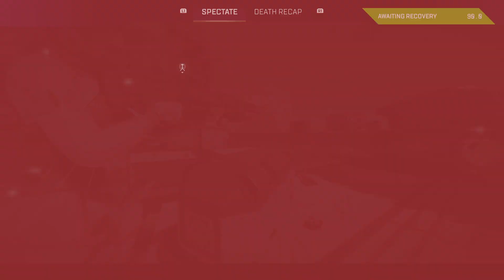Apex Legends_2023-02-11(TRIOS)